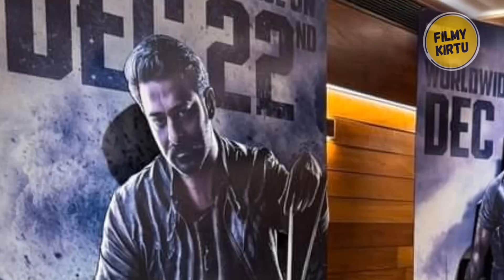Yogi Adityanath On Salaar Trailer 🔥🔥 || Salaar Trailer Review 🔥🔥|| Salaar VS Dunki Clash Filmy Kirtu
HOT TOPICS:
1: Salaar Teaser Review
2: Salaar Teaser Reaction
3: Salaar Teaser Official
4: Salaar Release Date
5: Prabhas Salaar Movie
6: Salaar Teaser Update
7: Salaar Teaser Release Date
8: Salaar Teaser News
9: Salaar Teaser Official Release Date
10: Salaar Trailer Release Date
11: Salaar Trailer
12: Salaar Trailer Review